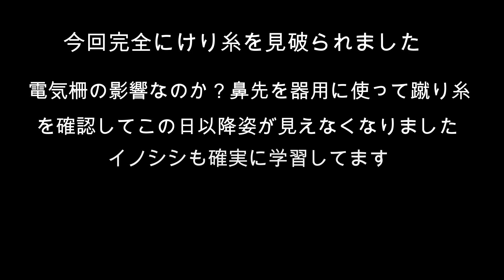有害駆除隊一年目、イノシシ用箱罠設置すぐの動画です。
イノシシ用箱罠設置後すぐの映像です。
イノシシ誘因は成功したものの、箱罠の中の餌を食べ始めるまで、約一か月かかりました。道中邪魔者だらけでどうしていいのかわかりませんでした。
その時の映像の一部始終です。
稲作の電気柵が影響しているのか？イノシシも相当学習していると思います。
この動画が皆さんの箱罠の参考になれば嬉しいです。